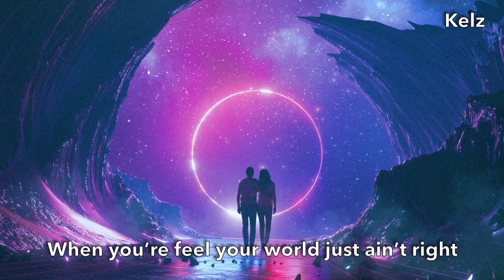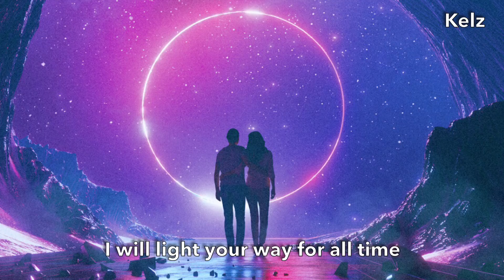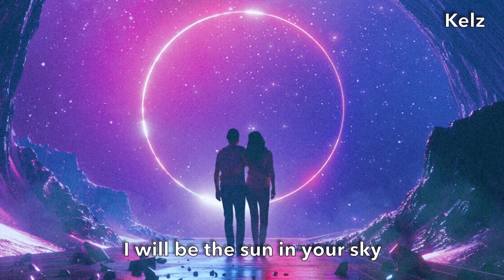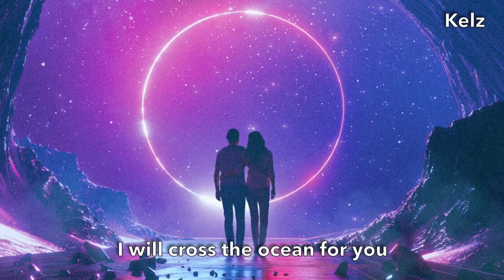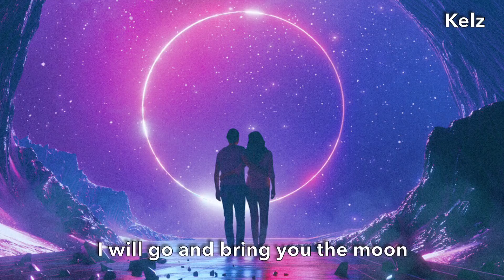Monica - For You I Will (Lyric Video)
Lyrics video for For You I Will by Monica

(This is not my song, if you are a copyright owner and want your work to be removed from my channel please message me on youtube and I will delete it immediately)